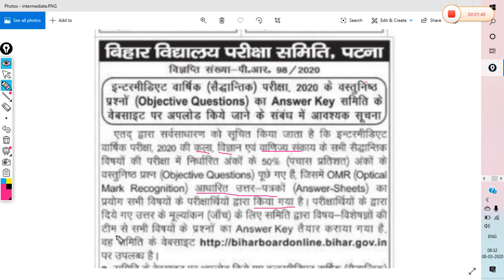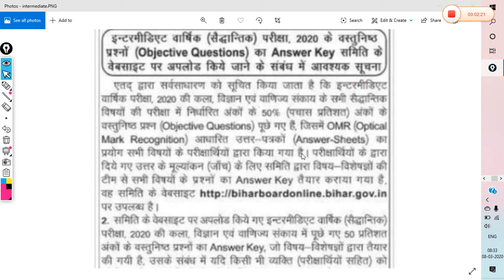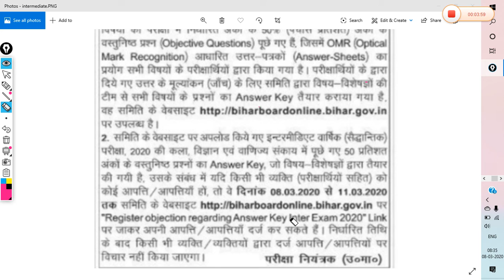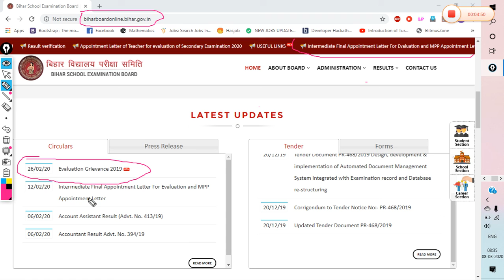Bihar board 12th ऑफिसियल Answer key | Bihar board Intermediate official answerkey and objection date